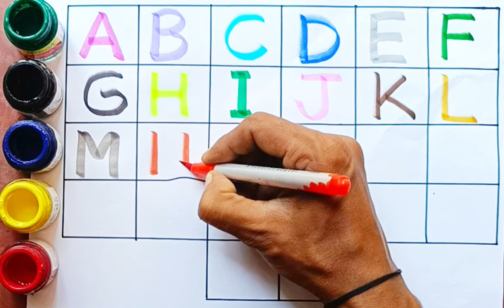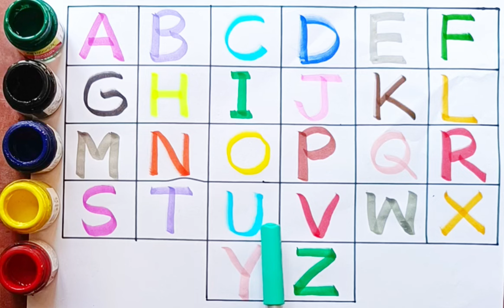learn alphabets capital letters,a for apple b for ball,abcd, preschool, lkg class